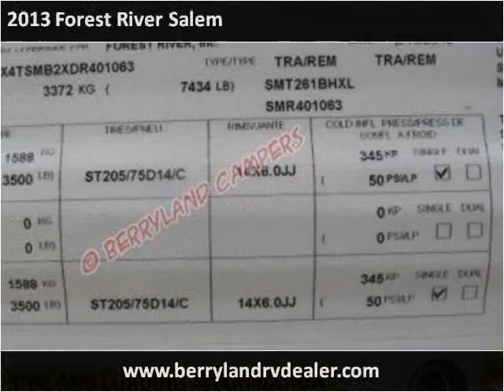2013 Forest River Salem New Cars Ponchatoula LA